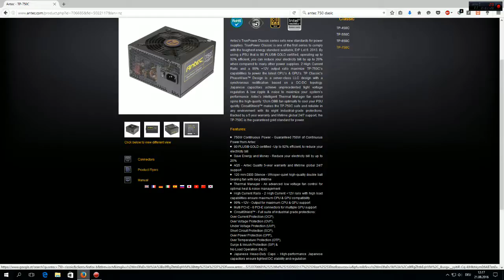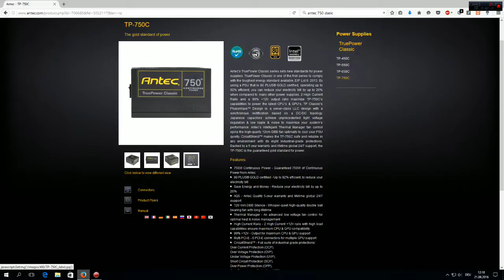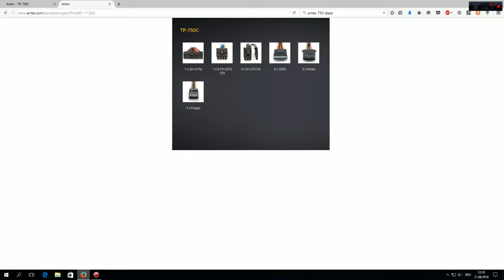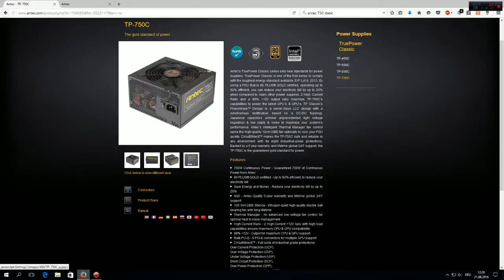Rechnerbau #2 Netzteil Antec 750C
Rechnerbau #2 Das Netzteil